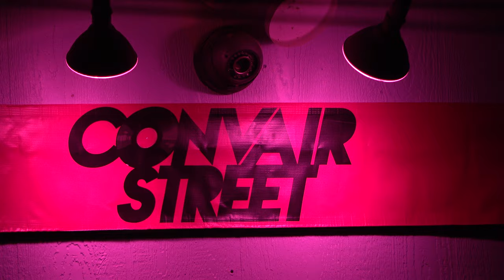MINI SHOPPING CART -- Full Set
Convair Street No. 10 -- June 9. 2023